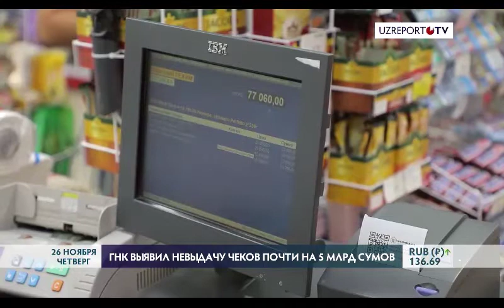Насколько важен факт выдачи🧾 чеков потребителям в процессе сокращения теневой экономики страны?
На основании обращений граждан через систему 📈 “Soliq hamkor” налоговыми органами было проведено 📎 более 1300 выездных налоговых 🔎проверок, в том числе связанных с невыдачей чеков.